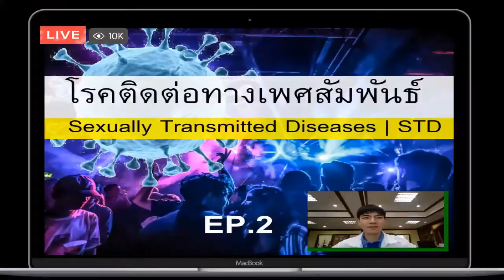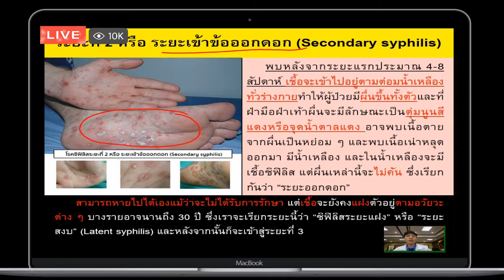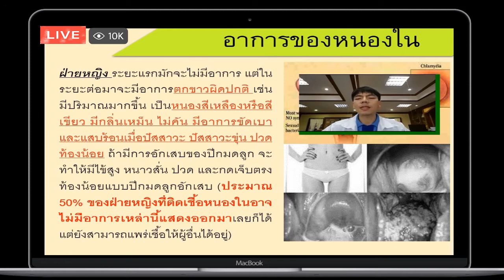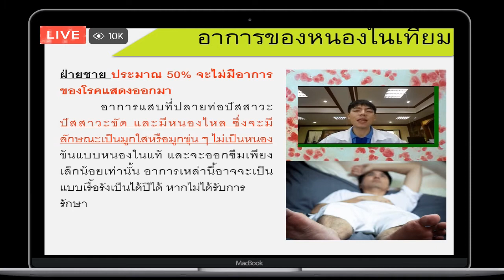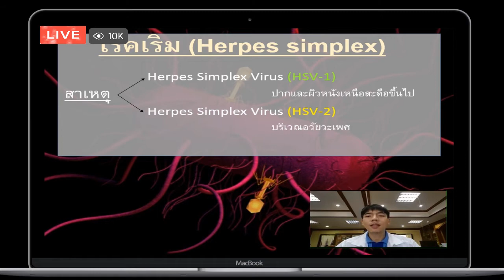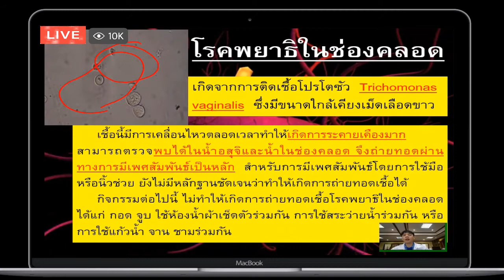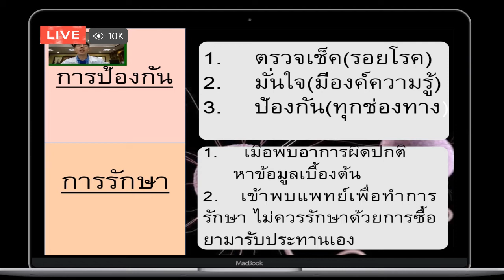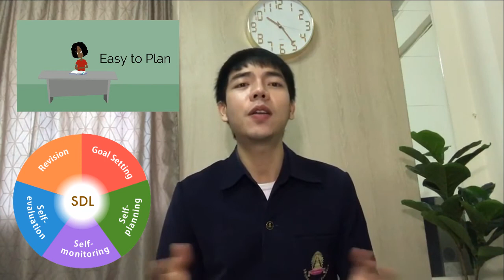Best Practices DLIT สพม.กท.2 :นายปฐมพงศ์ พัฒผล (สุขศึกษาและพลศึกษา) รร.บดินทรเดชา(สิงห์ สิงหเสนี) 2